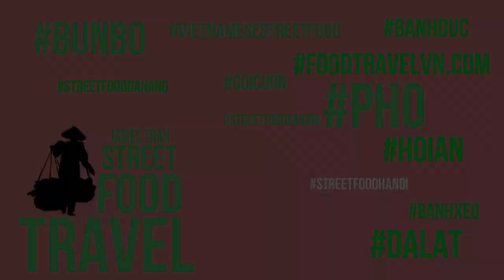Asian NIPA PALM Fruit - Fresh Nypa Fruticans Juice - Vietnamese Fruit Dua Nuoc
You're watching video Asian NIPA PALM Fruit - Fresh Nypa Fruticans Juice - Vietnamese Fruit Dua Nuoc, they are popular in every street in Ho Chi Minh city ( SaiGon ) Viet Nam
© Copyright by Street Food And Travel ☞ Do not Reup